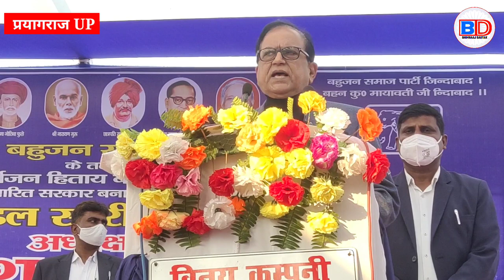प्रयागराज मंडल में BSP के इतने प्रत्याशी हुए घोषित Mayawati का ऐलान || Bhimraaj Dastak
|| Mayawati | Up election | Bhimraaj Dastak

Akhilesh Yadav
Chandra Sekhar Azad
69000 shikshak bharti latest new...
satish baudh
69000 shikshak bharti latest news
bsp song 2022
satish baudh speech
2022 up election
2022 up election prediction
astrology
mayawati chandrashekhar azad
2022 up election survey
2022 up election prediction
2022 up election exit poll
2022 up election result
2022 up election bhavishyavani
2022 up election janta
2022 up election public opinion
mayawati chandrashekhar azad
mayawati
mayawati speech
mayawati song